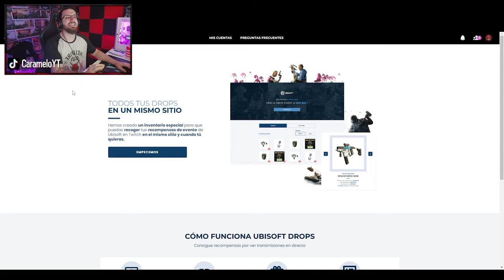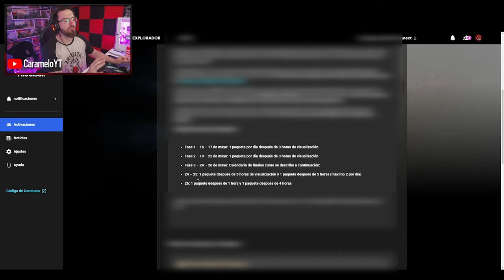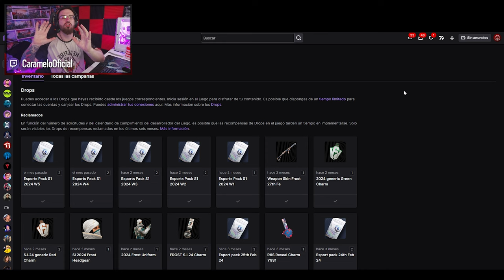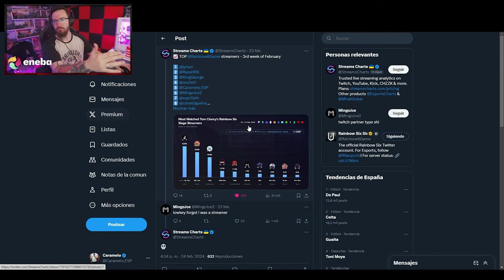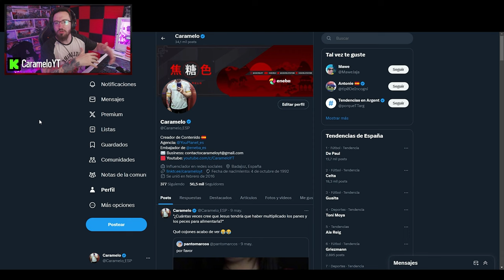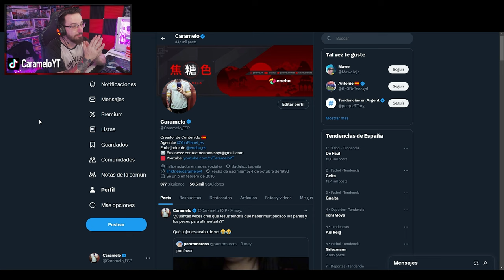🔥 CONSIGUE DROPS de R6 ASÍ | Caramelo Rainbow Six Siege Gameplay Español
✅ CONSIGUE DROPS de R6 ASÍ en este Gameplay de Rainbow Six Siege español en la temporada Deadly Omen.